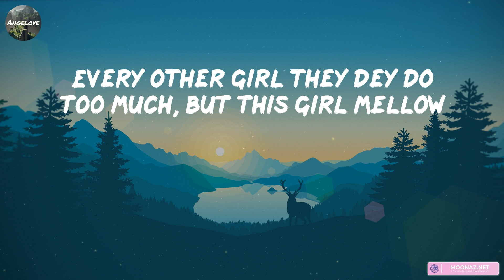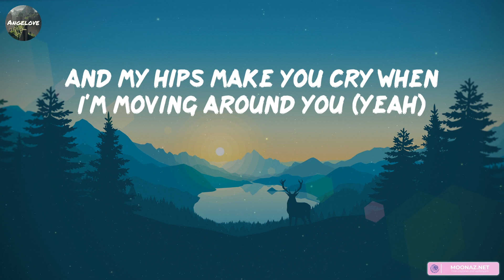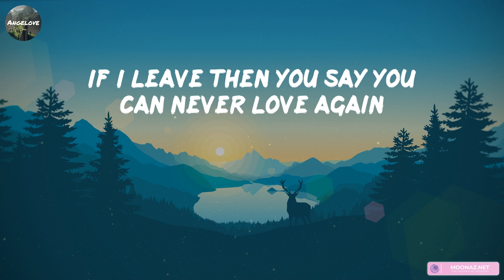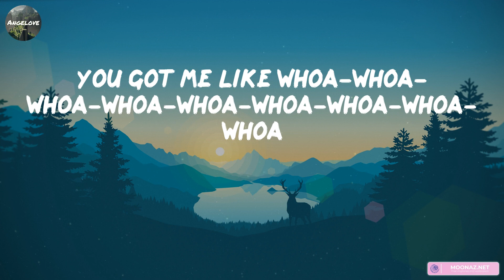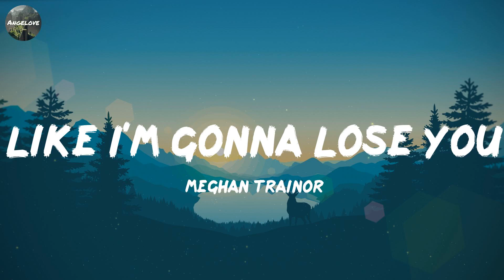Rema - Calm Down [Lyrics] || Meghan Trainor, Stephen Sanchez, Justin Bieber